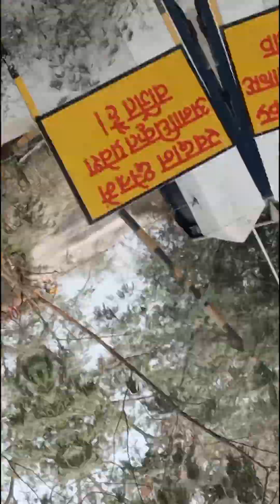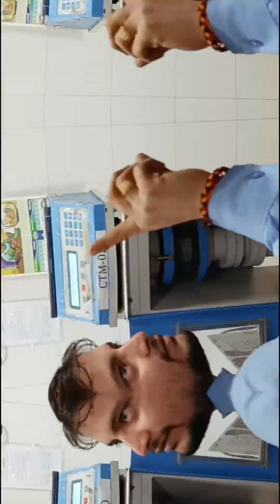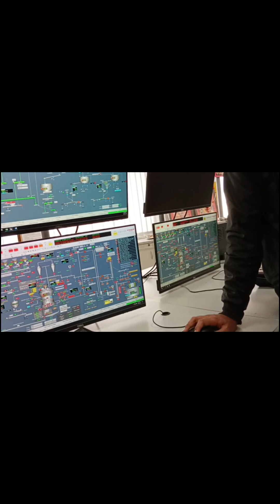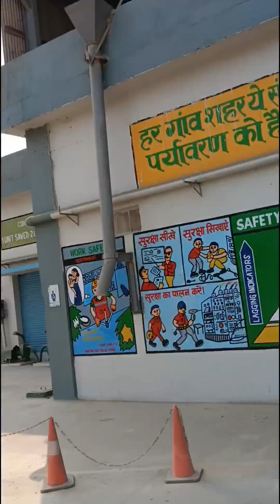industry visit at prism Johnson cement (Aks university, satna)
hello everyone
I'm Anuj, I am pursuing  B. Tech engineering       (4 th semester) and specifications of cement technology.
now, In this video  all about given some information of prism Johnson limited at mankhri in satna, this company is  very well  and largest producer of cement and it's very old and growing industry.
so if you don't mind so please watch my video and enjoy it.